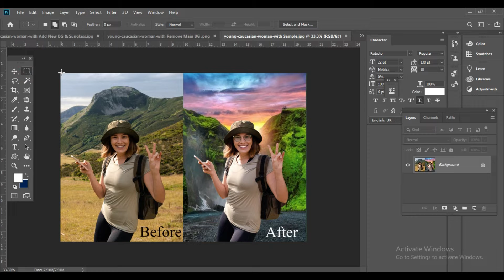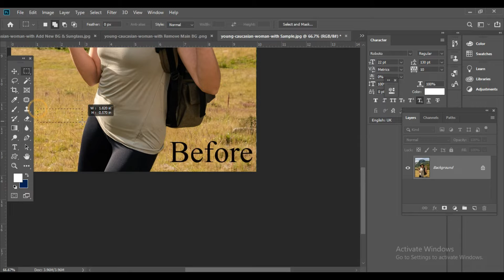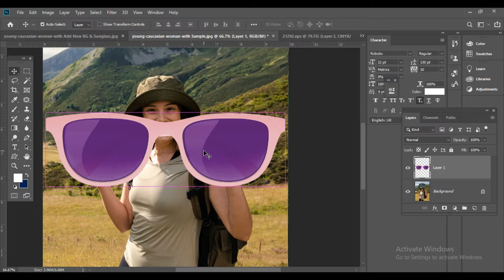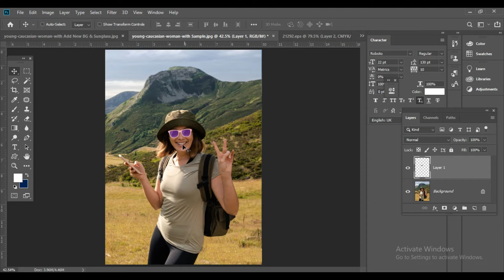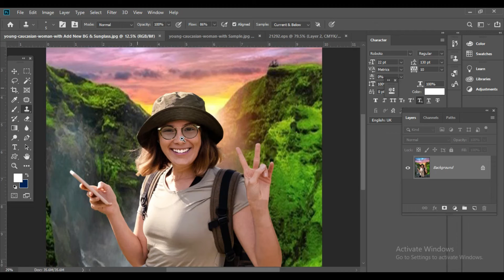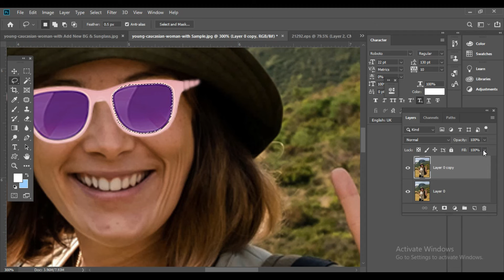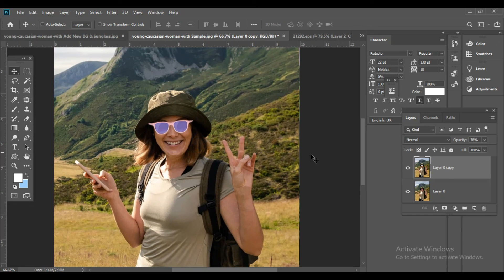ছবিতে চসমা পরিয়ে এর কালার পরিবর্তন করবেন কিভাবে।। How to Put on Sunglass on Image & Change color।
Hello guy, In this video, You will learn how to put on sunglass on an image & change color in photoshop.
how to put on sunglass?

ঘরে বসে আমার চ্যানেলের মাধ্যমে আপনারা ফটোসপের বিভিন্ন এডিটিং এর কাজ, পিডিএফ ফাইল এডিটিং এর কাজ, ছবি এডিটিং এর কাজ, ফটোসপের বিভিন্ন টুলসের ব্যবহার, অবজেকট রিমুভ, ব্রাকগ্রান্ড রিমুভ ও কালার গ্রাডিয়েন্ট এবং গ্রাফিক্স এর কাজ সহ বিভিন্ন ডিজাইন এর কাজ শিখতে পারবেন ইনশাআল্লাহ।
ধন্যবাদ।
যে কোন তথ্যের জন্য আমার মেইল বা ফোনে যোগাযোগ করুন